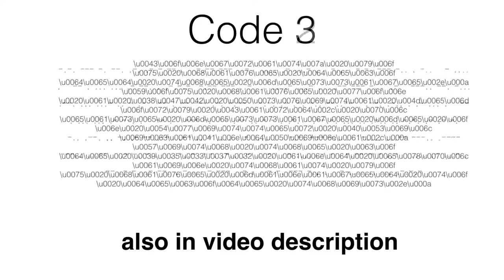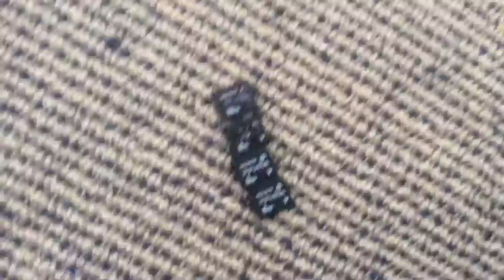PSVita Memory Card Giveaway!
As I said all the various codes for you to crack are in the description.

Code 1:
Sorry this has already been taken

Code 2:
Sorry this has allready been taken

Code 3:

This has allready been taken

Happy cracking some are Easter than others.

Remember only do one. Cmon guys don't be mean.